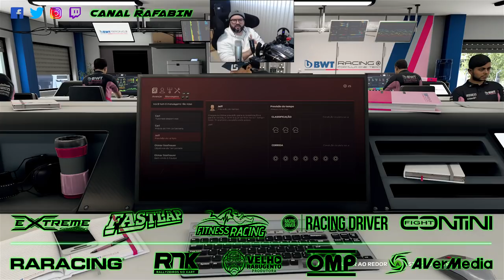F1 2020 CHEGAMOS NA FÓRMULA 1 CARREIRA #21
- Extreme SimRacing: Sua loja de Automobilismo Virtual.
- FastLap Kart Indor: Pista Premium em dois pavimentos.
- FitnessRacing: Academia de Pilotos.
- Racing Driver: Lifestyle for real drivers.
- Academia Contini Fight: Sua academia de Artes marciais.
- RA Racing: Eventos de Kart no Sul do Brasil.
- COPA NRK: Eventos de Kart no Sul e Sudeste do Brasil.
- Velho Rabugento: Produtora de Vídeo.
- OMP Brasil: Acessórios para Automobilismo.

- A Codemasters® anunciou hoje que o F1® 2020, o videogame oficial do FIA FORMULA ONE WORLD CHAMPIONSHIP ™ 2020, será lançado mundialmente na sexta-feira, 10 de julho de 2020, para o sistema de entretenimento de computador PlayStation®4, a família de dispositivos Xbox One, incluindo o Xbox One X, PC com Windows (DVD e via Steam) e, pela primeira vez, Google Stadia.

Volante Logitech G920 com Add-on SWE 920
Câmbio H Logitech
Câmbio Sequencial X Shifter
Button Box Extreme SimRacing
Suporte EXR-S XT + Add-ons acessórios
Cockpit GT Sport + Add-ons acessórios